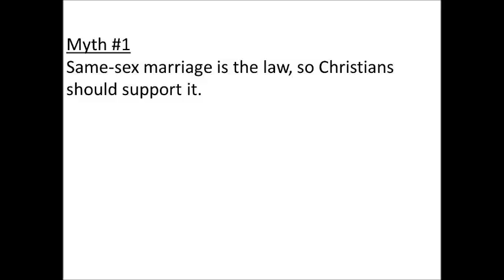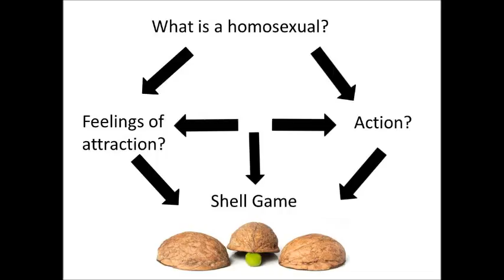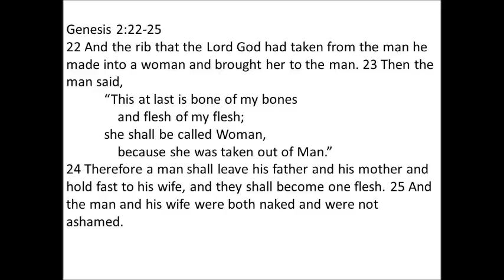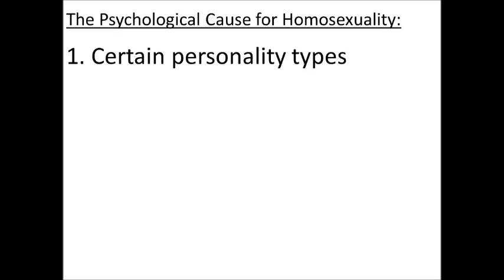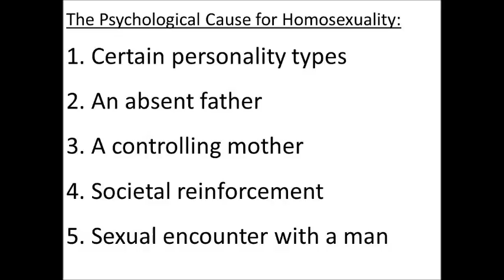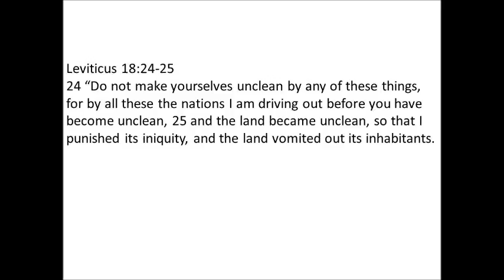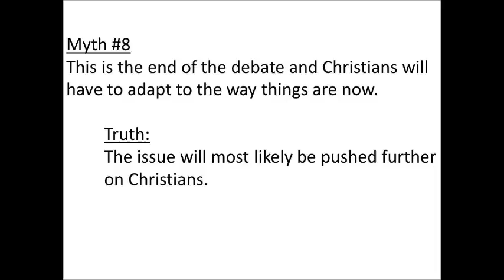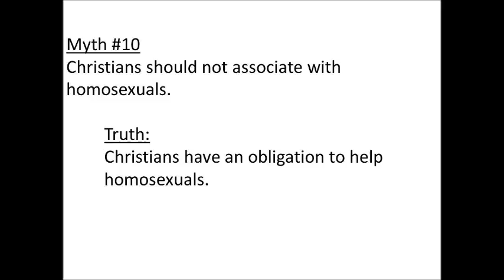10 Myths About Homosexuality